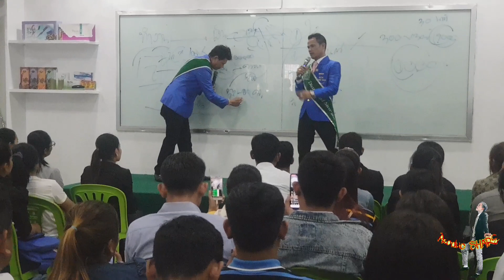RCM ប៉ានណាផាត់ក្លិនចាន់ /ហេតុអ្វីត្រូវធ្វើហ្ស៊ូលាន/thearithroeun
RCMប៉ានណាផាត់ក្លិនចាន់ហេតុអ្វីត្រូវធ្វើហ្ស៊ូលាន
thearithroeun